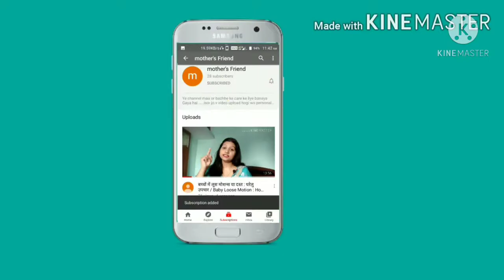बच्चों को टीका (Vaccination) लगने के बाद Swelling या गाठँ बन जाऐ तो क्या करे, Tikakran Se Gaanth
बच्चों को टीका (Vaccination) लगने के बाद Swelling या गाठँ बन जाऐ तो क्या करे, Tikakran Se Gaanth, injection se aayi sujan ka treatment,injection se sujan ka ilaj in hindi,injection se ganth ka ilaj,injection swelling treatment in hindi,injection lagane ka tarika in hindi,tike ke bad gaanth ho jane pr kya kre,टीका लगने के बाद बच्चे को गाँठ,baby care after vaccine,baby vaccination,vaccination ki ganth kaise thik kre,THROMOBOPHOB Cream ka use in hindi,Thromobophob gel ka use,इंजेक्शन की गांठ का इलाज,vaccination के बाद बच्चे की देखभाल,swelling after injection,injection ki ganth ki cream medicine,tikakaran, mother's friend,

10TipsTo Care And Precautions after C-Section Operation C-Section Operation ke Baad Apne Tanko ( Stitch) ka khayal kaise Rakhe baby ko gora, baby ko gora krne ka gharalu upaai DEPO PROVERA 150 INJECTION, DMPA INJECTION, mother's friend, 4 years kids Afternoon routine, Toddlers Afternoon Lunch routine Must Include In Kids Dite : Dryfruits से जुड़े सारे सवालो के जवाब.All about dryfruits Must Have medicine For Kids(0-1) year बच्चों के लिए जरूरी दवाइयाँ! Baby First Aid Essentials(0-1 years) Must Have Baby Medicine Christmas🎄🎅🔔❄ celebration 2020, Christmas Vlog क्या आपके बच्चे की Skin Dull हो रही है? Is Your Childs skin looking dull & Losing it's Glow बच्चों के आखों में होने वाले Problem को कैसे दूर करें? Eye's Excersice for kids My Daughter 3rd BIRTHDAY CELEBRATION Vlog, Happy Birthday सर्दी में बच्चों को बिमारियों से लड़ने की ताकत कैसे बढ़ाऐं?How to Boost Child Immunity in winter Some myths about Indian baby.. Pregnancy& corona virous... बच्चों में कैल्शियम की कमी को कैसे पूरा करें... कैसे जाने की आपके नवजात शिशु को ठीक से दूध मिल रहा है या नहीं. (Is your baby getting enough milk) क्या बच्चों को पाउडर लगाना चाहिए (kya bachho ko powder lagana chahiye).. Kya kre jisse covid-19 hone he chance kam hogi. 2 साल के बच्चों को कौन सी आदतें जरूर सिखायें... बच्चों के कान में खुजली होने के 2 कारण... क्या करे और क्या न करें. Super tasty, Healthy Lauki chana dal/लौकी, चना दाल की हेल्दी सब्जी/Lauki chana dal बच्चों के टीकाकरण के बारे में सब जानिए. Know All About Baby Vaccination( Child vaccination schedule)